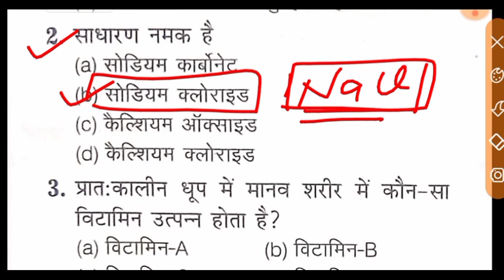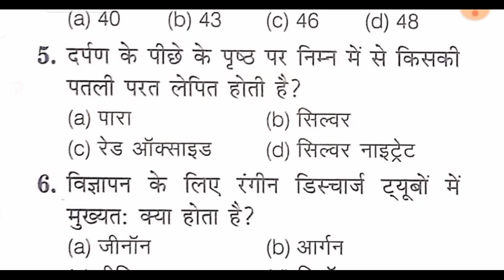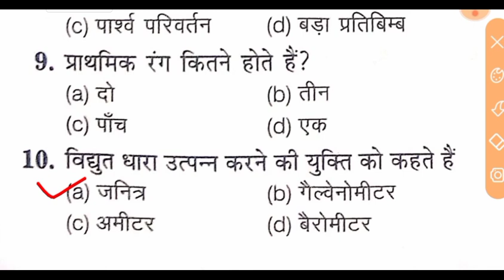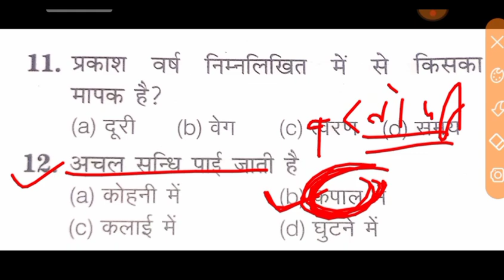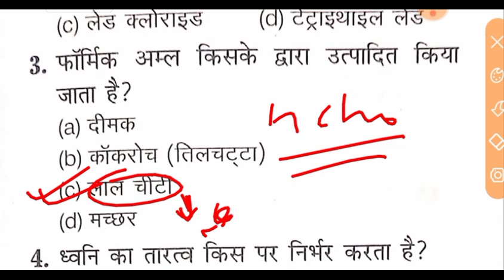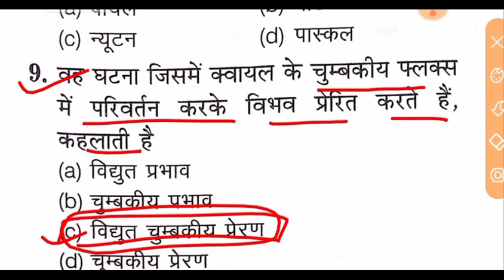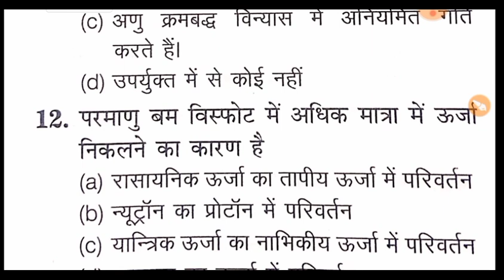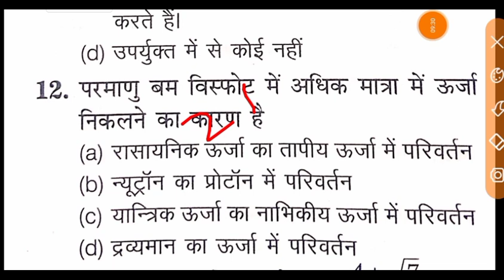Indian Coast Guard Science Practice Set 2021. Indian Coast Guard science Question 2021.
link here

Indian coast guard result2021Indian coast guard result 2021 icg result 2021 coast guard result Kaise check kre coast guard result kaise dekhe
Coastguard Final Result Out Coastguard Final Merit List
Indian Coast Guard Navik GD DB Yantrik Result out Icg new update Coast guard GD db New update Coast guard GD db exam update
 Coast guard GD db Yantrik stage 2nd merit out Coast guard GD db Yantrik joining
Indian caostgaurd merits listICG Indian caostgaurd merits listIcg ICG merit list2021
Indian Coastguard resultIndian Coastguard Final cut offIndian Coastguard exam date 2021
Coastguard Final Documents Video
Coastguard result navik gd result 2021navik db result check how to check navik gd resulthow to check Coastguard result Coastguard ka result kaise dekhen
Indian Coast Guard Navik DB anदेखें,d Navik GD or Yantrik 02/2021 Result Out हो गया सभी अपना रिजल्ट Indian Coast Guard Yantrik / Navik Result 2021 NewIndian Coast Guard Yantrik / Navik Result Indian Coast Guard Navik DB or GD and Yantrik 02/2021 Result kese dekhe 2021 How to check our Results for Indian cost results 2021
Indian Coast Guard Navik GD merit list2021Indian Coast Guard Navik DB merit listIndian Coast Guard final Merit List out Indian Coast Guard cutoffIndian coast guard final Merit List cutoff How to check Indian Coast Guard stage 2 result
Indian coast guard final merit list 2021
Indian coast guard final merit list download 2021.
indian Coast Guard result login nahi Ho rha kya kre 2021
Indian coast guard result password forget
parmarsir
mystudydost
rssir
rsnewvideo
pamarsirnewvideo
onlineeducation
geestudy
a2zstudy
sudheerpandey
Defencestudy
Defencestudyrailway
parmarsirragapracticeset
parmarsirenglishpracticeset2021

examguru
examguru
examGuru
examgurureasoning
examGurusirji
examgururagapracticeset2021
examguruenglish
examguruairforceenglishpreviousyearquestionpaper
examgurusirjiairforceenglish
examguruairforceymath
examguruairforceenglishpracticeset
examgururagapracticeset
examgurunewvideo
examguruji
examguru
examguruacademy
examgurutipsandtricks
examgurujimpgk
examgurujicurrentaffairs
examgurujimppsc
examgurujimppscprepration2021
examguruairforceygroup
examgurujihindi
examguruacademy
examguruacademymontlycurrentaffairs